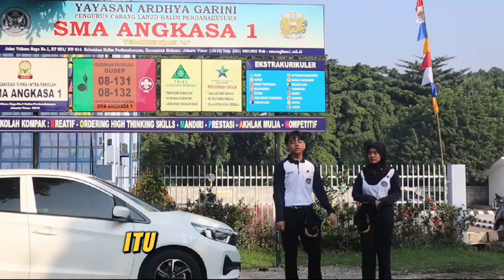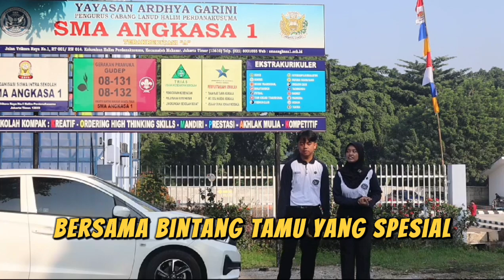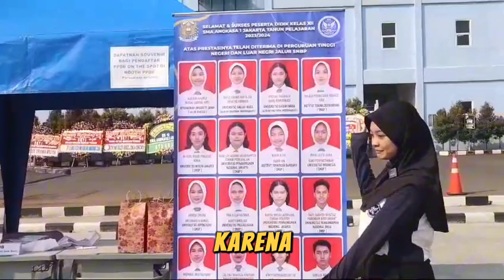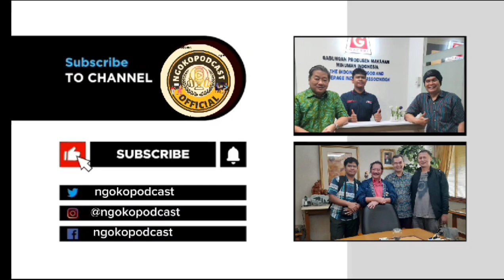🔴ADA APA DENGAN ANGKASA 1....‼️‼️‼️ @smaangkasa1halim.official fypシ゚viral